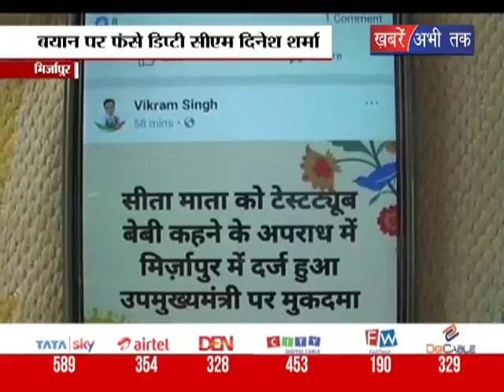विवादित बयान में फसे डिप्टी सीएम || Khabrain Abhi Tak Live